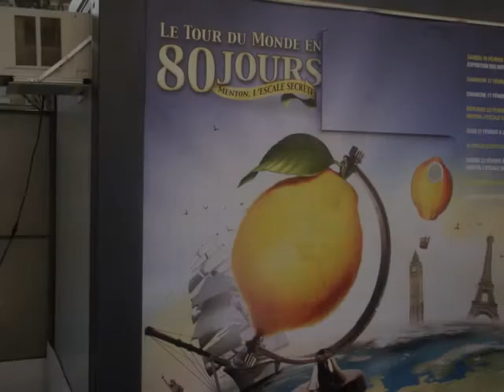le tour du monde en 80jours n2 menton2013 photos perso michel003